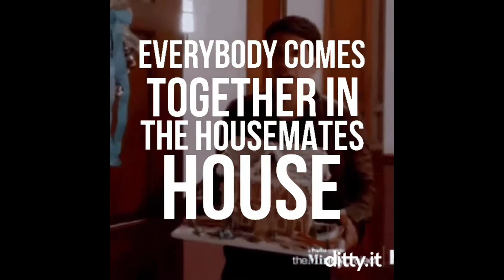HM:EP.2 (Plotagon original series)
welcome to house mates this show is about 6 people living inside a house and every 2 episodes somebody goes home that the house mates vote on.

The languages on the show are English,Spanish and Japanese
you can turn on your captions if you do not understand what they are saying.

The hosts on the show are Cameron,Alberto and Ki
we will have one special guest every episode

enjoy the show house mates fans :)